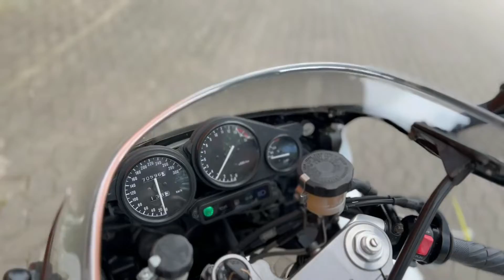Yamaha YZF750R 1999 I pletfri og i prima tilstand